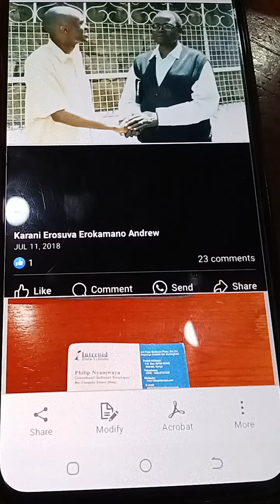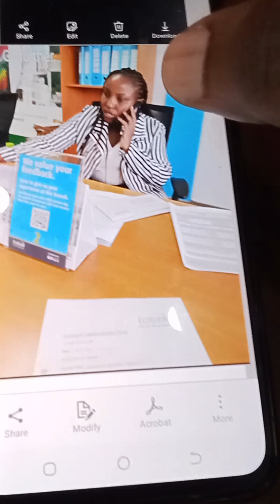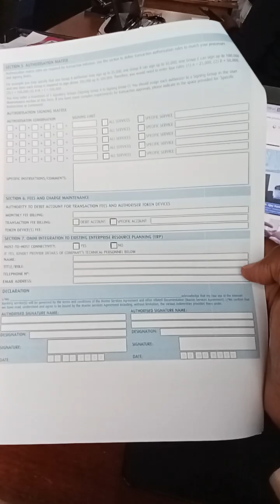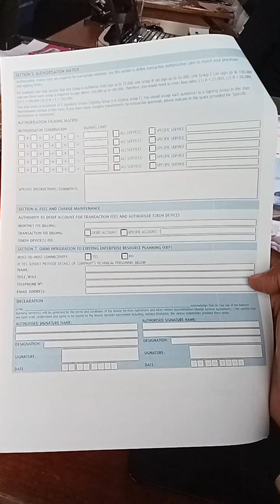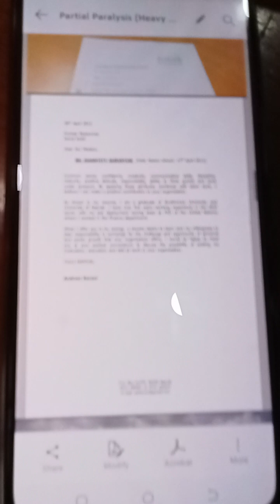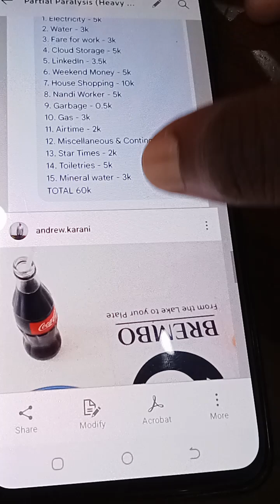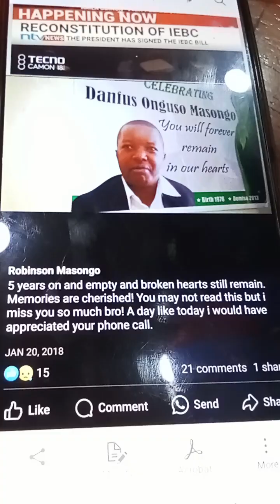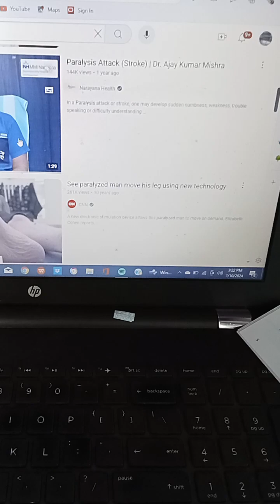Partial Paralysis (Kenol Kobil/ CJs/ Heavy D) - Raila Junior Medical Centre